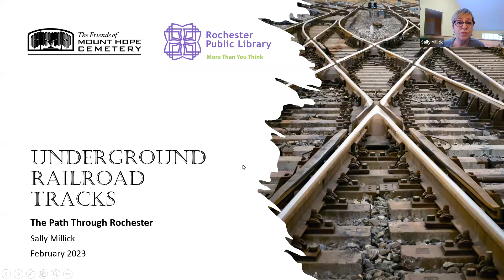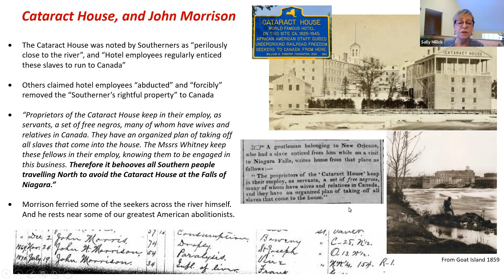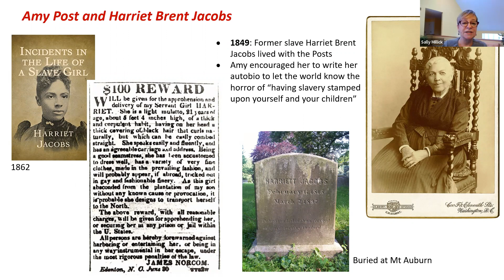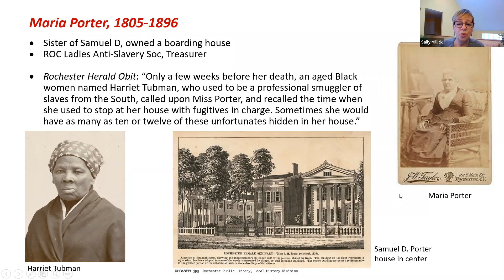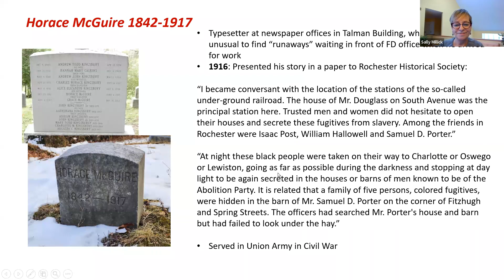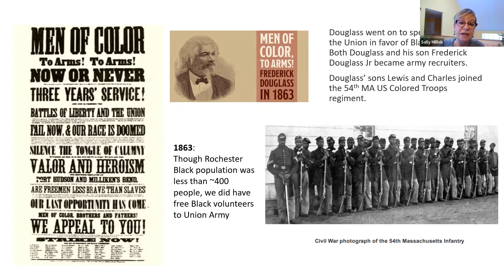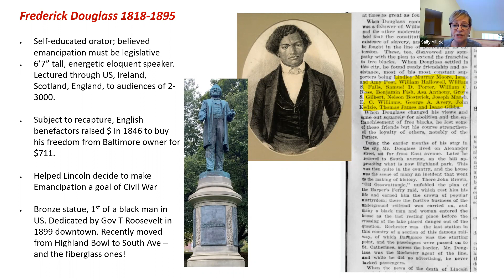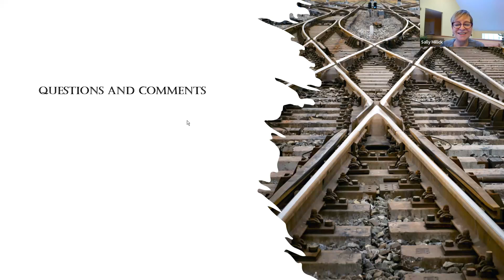Mourning in the Morning: The Underground Railroad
Rochester and Central New York were a hotbed of social and religious change in 19th-century America. In the face of laws and practices designed to enforce the status quo of American slavery, many African Americans used the Underground Railroad to move from bondage in the South to freedom in the North. How did this path to freedom work, and what role did Rochesterians play?

Join Sally Millick in exploring some of the Underground Railroad activists who are buried in Mount Hope Cemetery, as well as the social, religious, and political groups that paved the way for the Emancipation Proclamation in 1863 and the ultimate dismantling of "The Peculiar Institution" in the United States.

Sally Millick is a past trustee of the Friends of Mount Hope Cemetery and a longtime cemetery tour author, researcher, and guide. She is currently a board member of the Friends & Foundation of the Rochester Public Library. Millick has contributed to several books on the history of Upstate NY and Mount Hope Cemetery, and has photographed many Victorian-era cemeteries in her travels, most recently to the Colon Cemetery in Havana, Cuba.